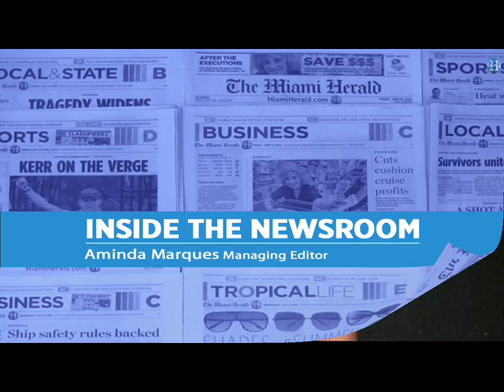Inside the Newsroom: Political coverage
Mindy Marques talks about Sergio Bustos and his passionate political coverage for the Herald.